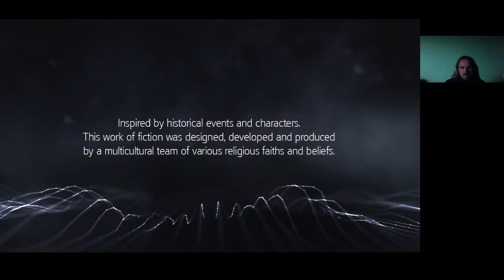NEW YORK FELFEDEZÉSE 3. RÉSZ Assassin's Creed Rogue 100% végigjátszás #30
New York felfedezésének folytatása, ruhára van itt is szükség.